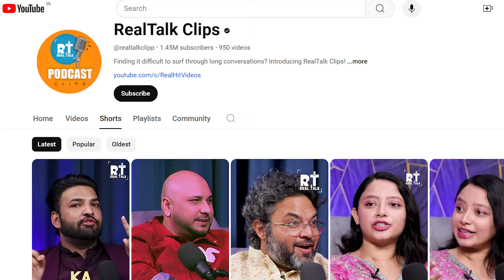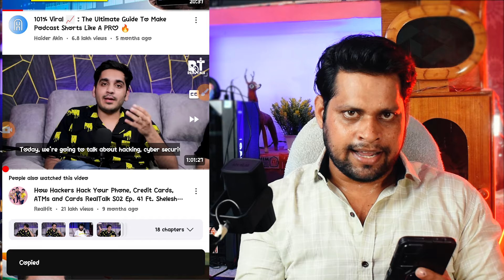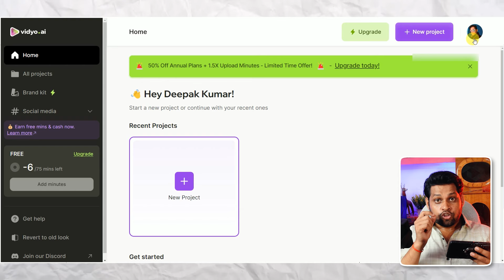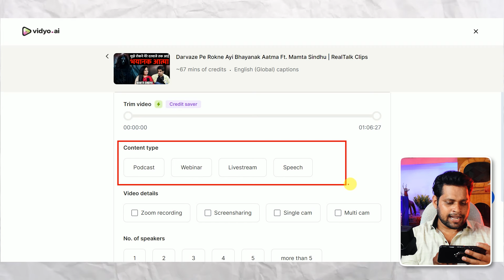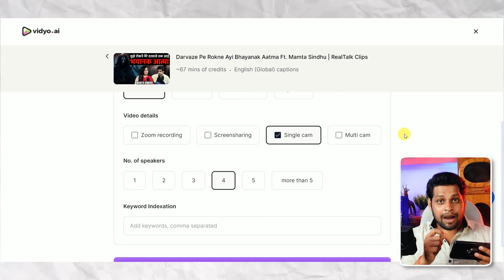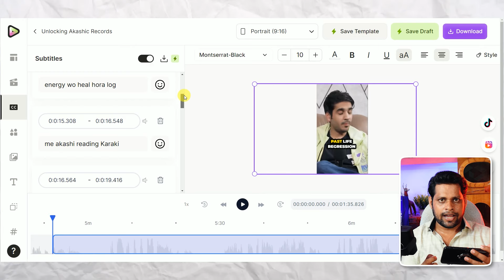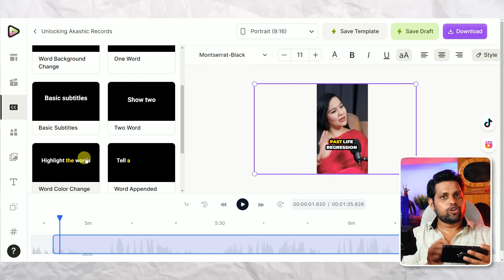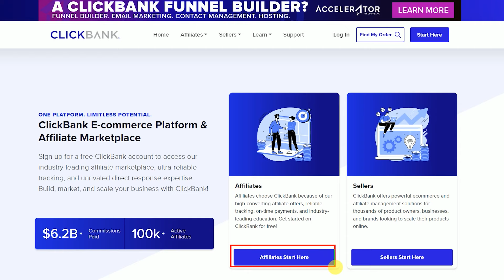▶️Convert Long Video into 60 Monetizable Shorts (Just 1 Click) | How to Make Youtube Shorts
Welcome to the new video! ▶️Convert Long Video into 60 Monetizable Shorts (Just 1 Click) | How to Make Youtube Shorts

👉Boya ByM1 Microphone with 20ft Audio Cable ➜

👉JBL Commercial CSLM20 Auxiliary Omnidirectional Lavalier Microphone ➜

👉wipro Garnet 50w LED High Wattage Bulb ➜

👉Set Of 4 Motivational Framed Alphabets Painting ➜

👉Crompton Galaxy Decoration Copper USB Fairy Lights with 100 Led ➜

👉Artificial Bonsai Tree Fake Plants ➜

👉SHANNO COLLECTION Carpet For Table ➜

👉Little Cute Baby Monk Multicolour, Set of 4 ➜

Your Queries👇_________
scroll with pawan
podcast shorts
short video
how to create shorts
youtube video kaise edit kare
youtube automation
How to make Podcast Shorts like a pro
dusro ki video youtube par kaise dale
podcast video ko shorts kaise banaye
podcast video ko short mein kaise convert karen
how to convert podcast to shorts
podcast shorts channel monetization